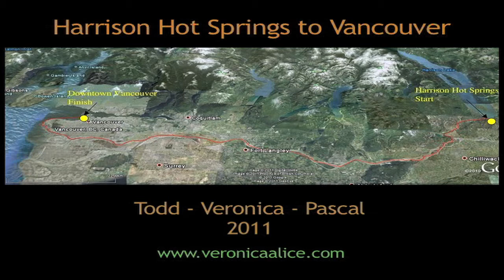Harrison to Vancouver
We put our boats in just behind a 3 rise at Harrison Hot Springs and made our way out to Harrison lake before following Harrison River to the mighty Fraser and all the way to Vancouver. Two nights out. Slept under the Port Mann Bridge while the new bridge was being constructed.

Todd Kabaluk composted the music and also paddled.